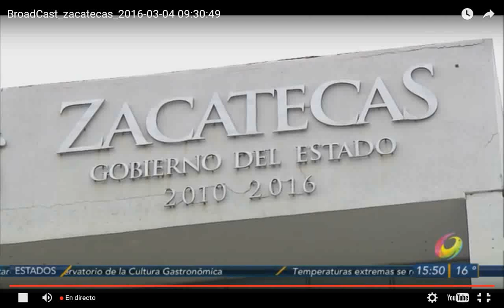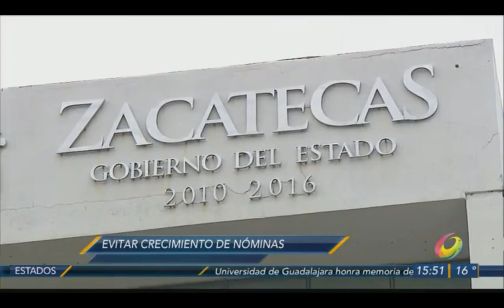Ley de Disciplina Fiscal impedirá deuda de municipios